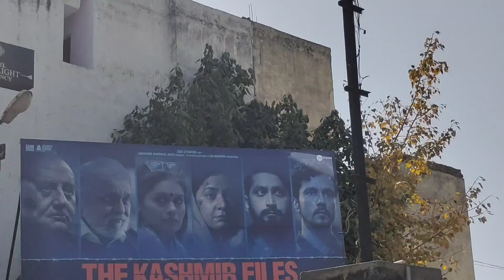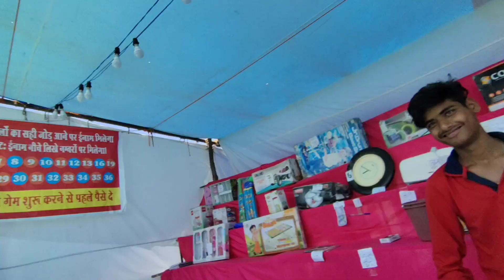2 Saal k Badh Exam dene Chla 🥲